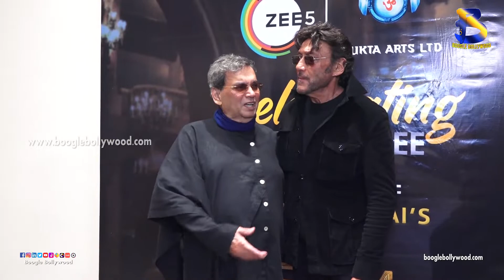Subhash Ghai Celebrates Silver Jubliee Of The OTT Film ‘36 Farmhouse’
Copyrights@BoogleBollywood